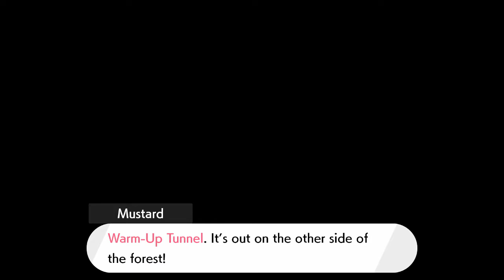DLC time? dlc time!! lets goo [pokemon sword][The isle of Armor dlc]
I keep almost forgetting to upload these
 oh well